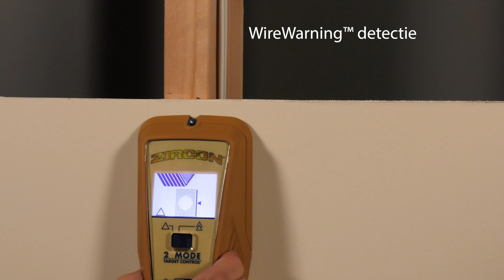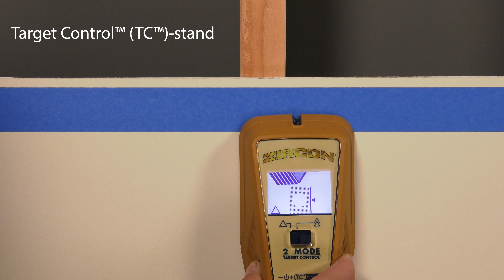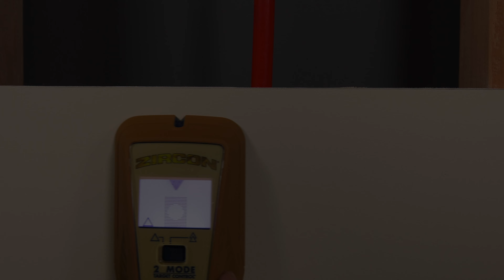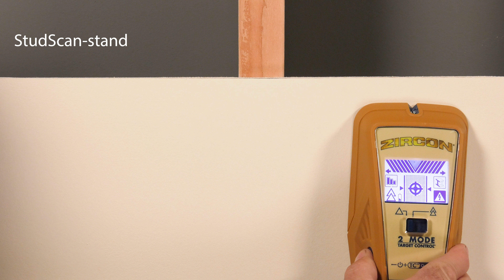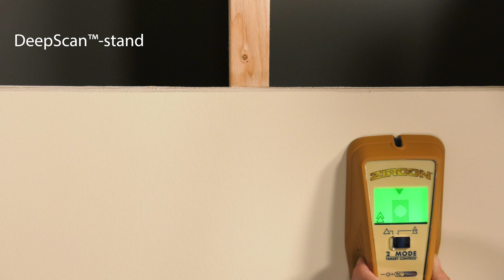Zircon SuperScan K2 (NL)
Met de nieuwe, revolutionaire Target Control™ (TC™) Level 1-technologie, is de geavanceerde Zircon® SuperScan™ K2 wandscanner afgestemd op houten stijlen, terwijl het metalen vals-positieve objecten uitfiltert, zoals leidingen, buizen, banden of beugels, verstopt onder oppervlakken. De LoLevel™- en MetalliWarning™-indicatoren waarschuwen voor de anwezigheid van gevaarlijke, diepliggende vals-positieven en metalen doelen, waardoor de kans op per ongeluk boren in een stuk metalen of plastic pijp wordt verkleind. Met de toevoeging van de DeepScan™-stand kunnen gebruikers het scanvermogen indien nodig vergroten, wat een robuuster en multifunctioneel hulpmiddel oplevert.